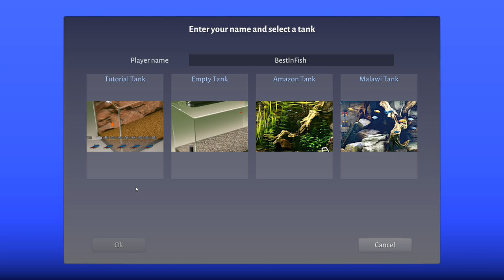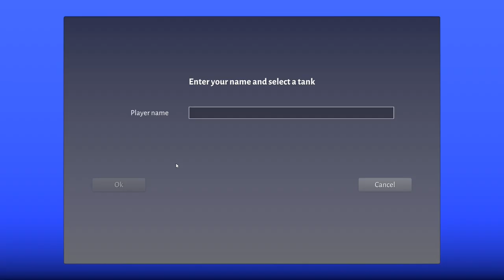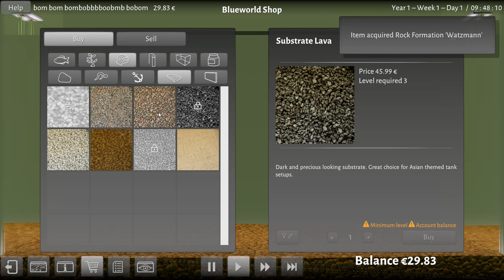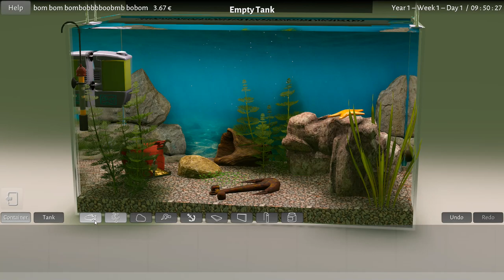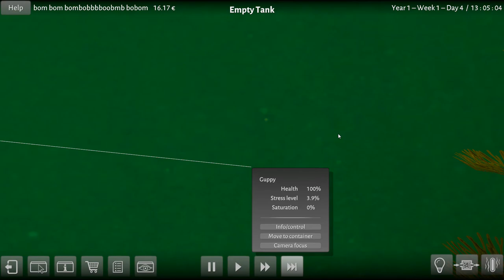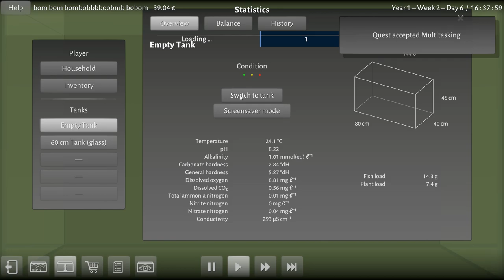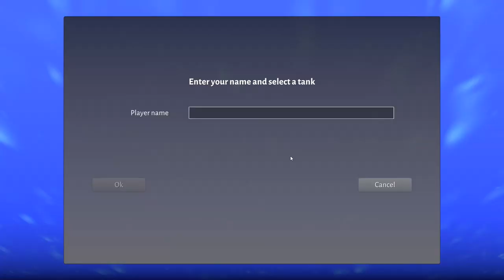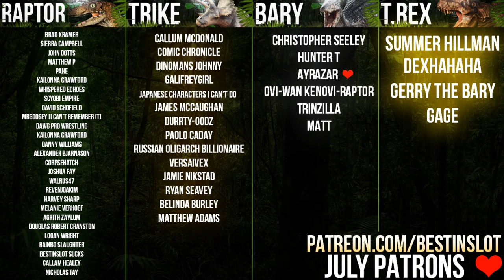INSANELY Detailed Aquarium Simulator! | Biotope Gameplay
Biotope is a new aquarium building simulation game - filled with photorealistic animals and decorations, you'll have the chance to build the custom aquarium of your dreams! Or just buy 1000 guppies.

ABOUT BIOTOPE AQUARIUM SIMULATOR
BIOTOPE - Aquarium Simulator is the first and only photorealistic aquarium simulator to date. Biotope makes it possible to create populations of fishes and plants and actively influence their complete life cycle.
Face strategic challenges and manage the expansion and operation of the aquarium, with a limited budget. Cultivate, breed and trade in fishes and plants.
Use authentic equipment such as filters pumps and lamps to preserve your biotope and create ideal living conditions for your fishes and plants.
Many decorative objects are available to you to make beautiful and unusual biotopes.
Depending on the quality and performance of the individual components, their durability and impact on the entire ecosystem of the aquarium will change.

For Adventure!